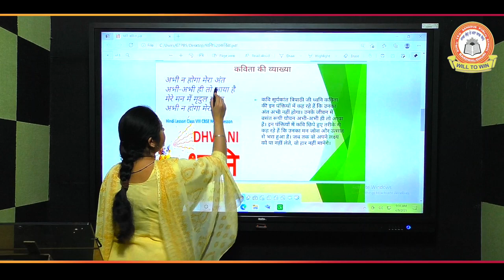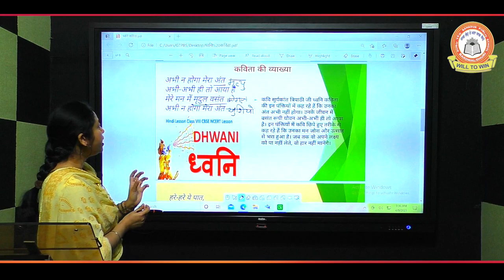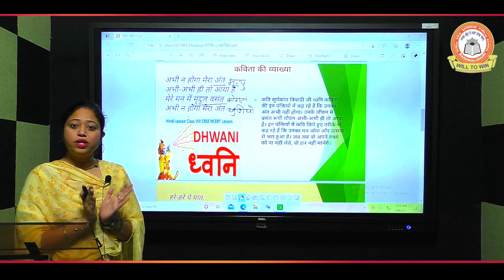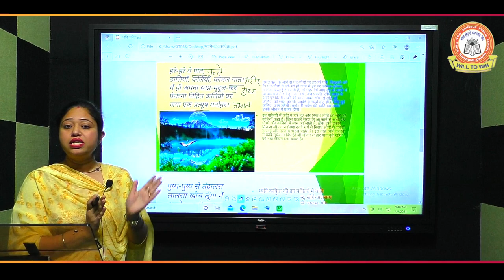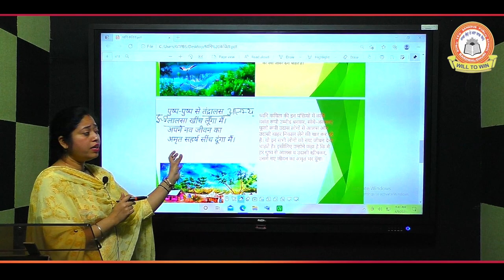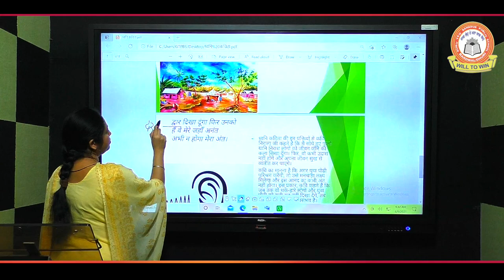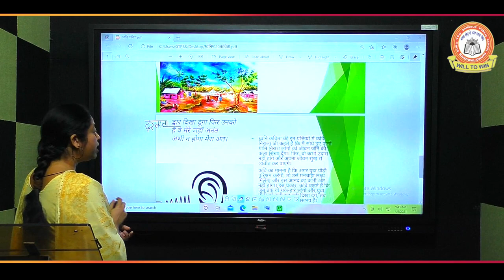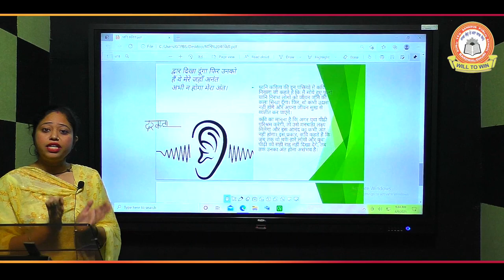VIDEO LESSON || HINDI || @GURU TEG BAHADUR PUBLIC SCHOOL, BARDWAL